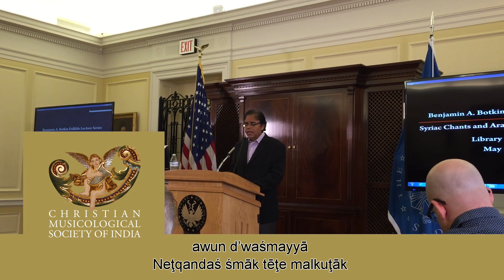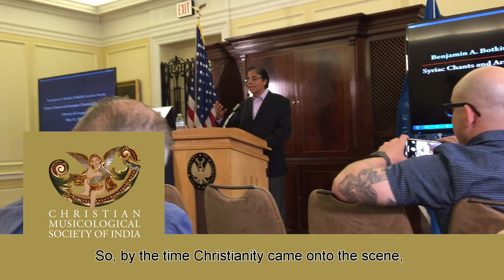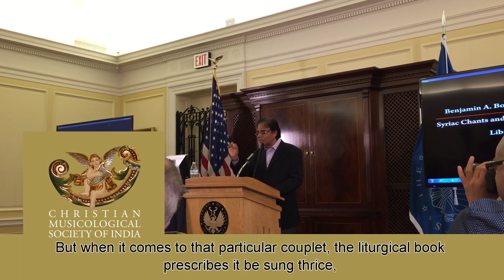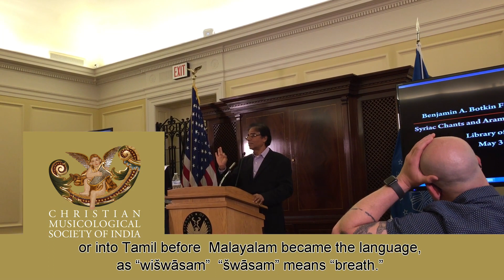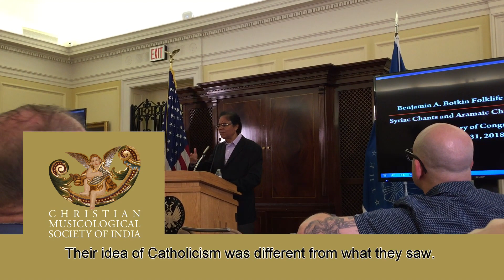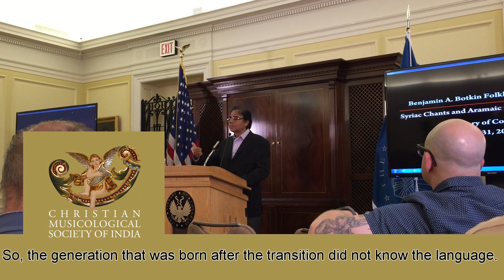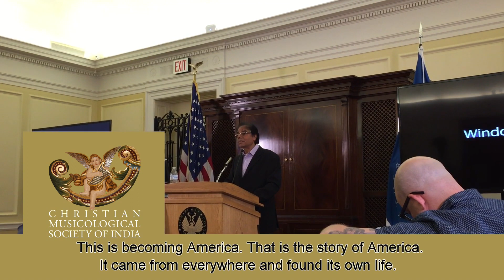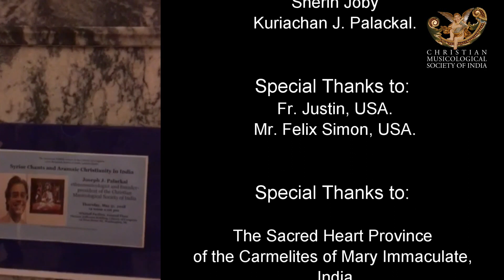Aramaic Project-109. Dr. Joseph J. Palackal's lecture at The American Library of Congress